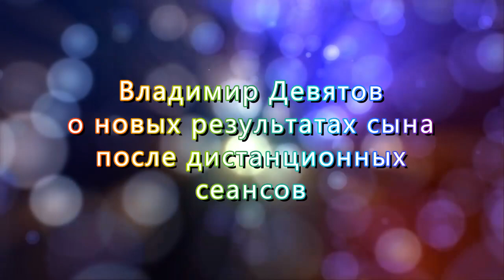"Дистанционно, БЕСПЛАТНО и Эффективно"(С) Владимир Девятов о новых результатах сына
Владимир Девятов делится новыми результатами сына Саши.
После очередного БЕСПЛАТНОГО дистанционного сеанса с Давидом Саша подошёл к папе и сам позвал гулять, что было волнительно и необычно, такого раньше не было.
На улице Саша осознанно указал на магазин, попросил пойти туда за печеньем. Но обычное печенье Саша не взял, он выбрал новую сладость, сам выбрал сок. Что тоже было впервые!
Таким образом у Саши появился указательный жест!

Саша хорошо занимается, ему нравится изучать и писать буквы и цифры. Логопед очень хвалит ребёнка.

Владимир вспоминает то время, когда Саша ещё не говорил ни единого слова. В душе отца был жуткий страх, что сын так и не заговорит. И на одном из сеансов Давид сказал, что Владимиру нужно полностью отпустить свои страхи, тогда у ребёнка начнется прогресс. Именно так и случилось. В какой-то момент папа отпустил все свои тревоги, а через три дня Саша заговорил!

Владимир отмечает, что развитие Саши идёт вперёд. Конечно, каждому родителю хотелось бы полного восстановления ребёнка здесь и сейчас, но на это нужно время.
Хорошая новость в семье - Саша с осени идет в логопедический сад, будет налаживать социальные связи со сверстниками, что очень важно для развития.